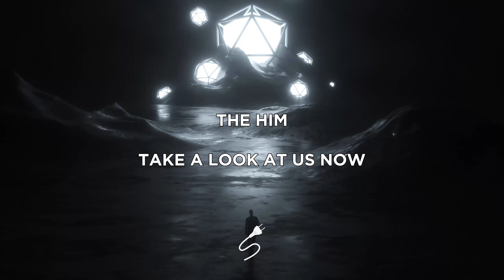The Him - Look At Us Now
Future Source - Link yourself to your favourite music!